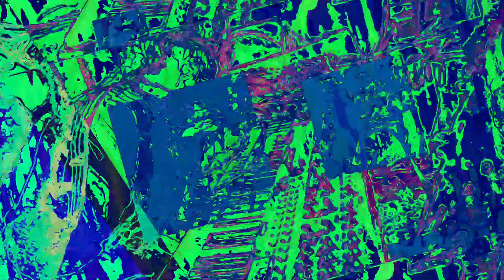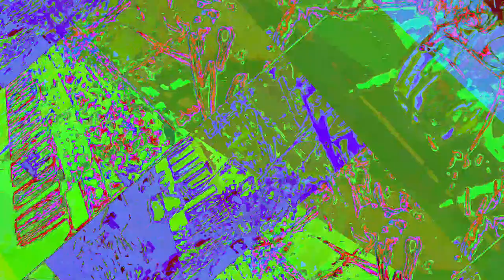A mixing the Liquid dreamcatcher 1 and 2 and other ambient songs of recent creations - new videos,